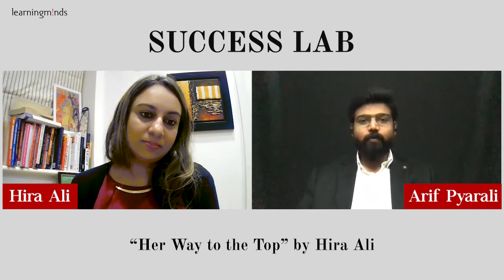Success Lab | Episode 4 | Hira Ali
A conversation revolving around the challenges a woman faces, here is the fourth episode of our SuccessLab series with Hira Ali.